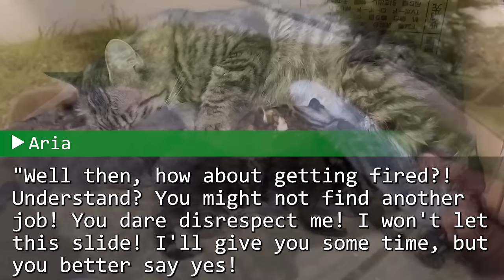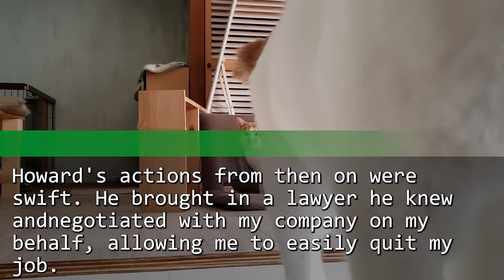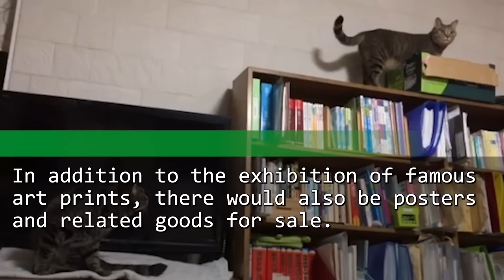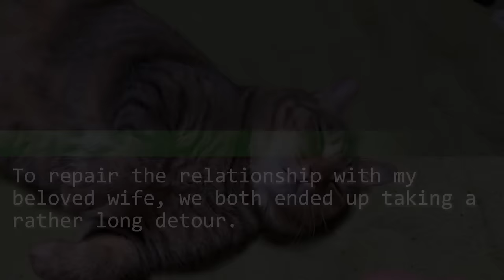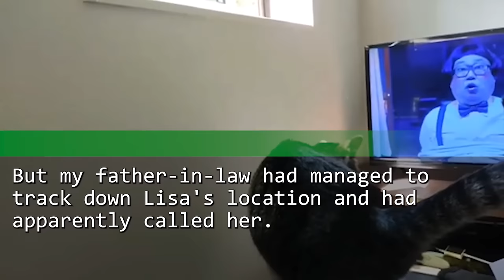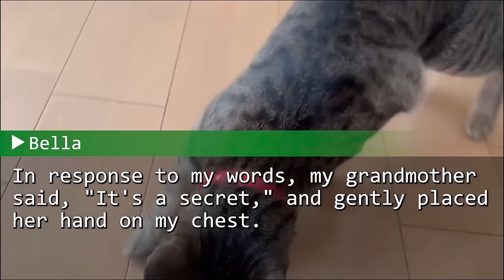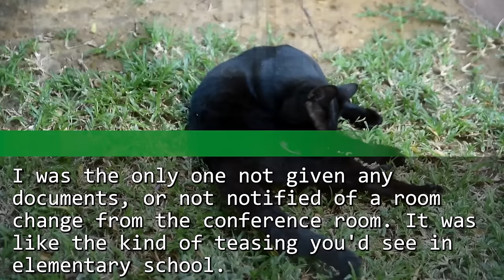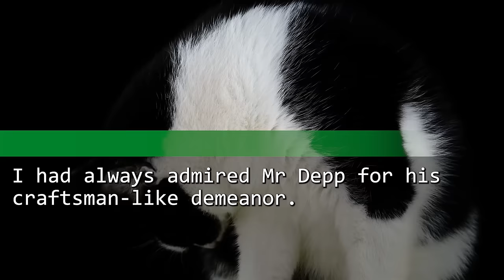My arrogant beautiful CEO proposed me, but I declined. But surprisingly, she became submissive...